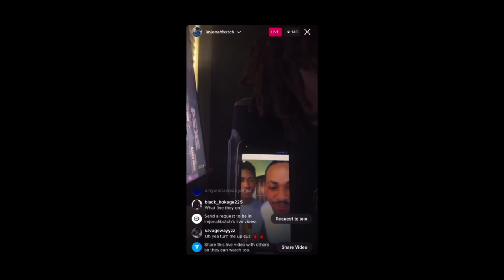P Yungin CLOWNS Lil Dump For Calling YoungBoy His Dad When He Joined His Live